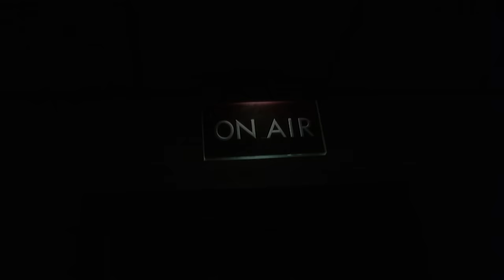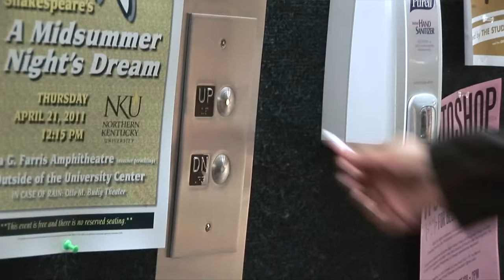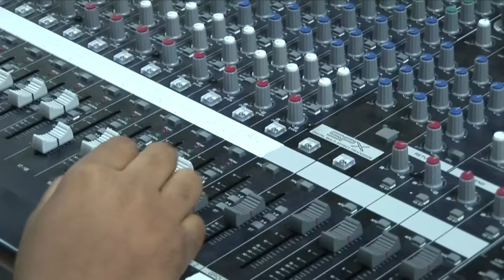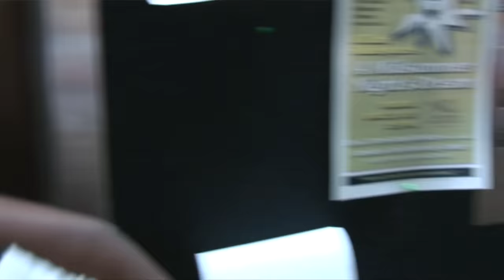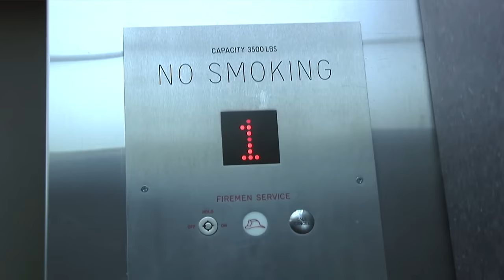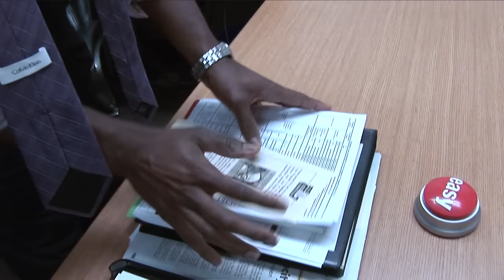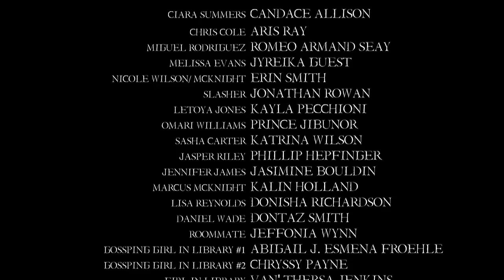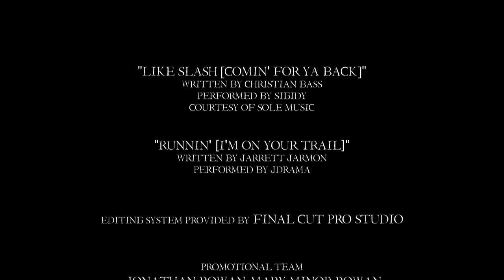Slasher | Stalker Horror | Full Movie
Media production company's employees are stalked by a masked maniac.

Stars: Laila Hameen, Candace Allison, Aris Ray, Romeo Armand Seay, Jyreika Guest
Written, Directed by Jonathan Rowan